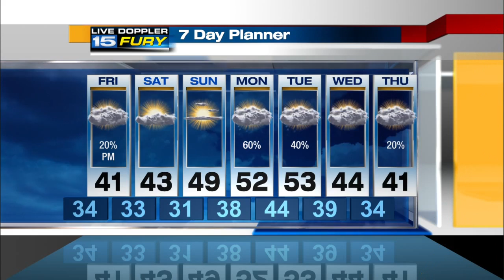Thanksgiving Night Forecast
Quiet night ahead